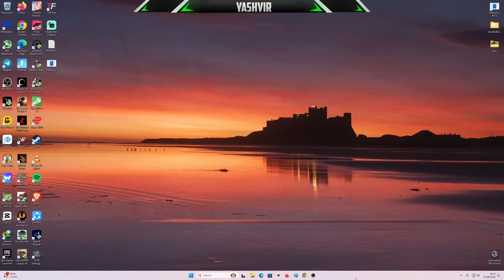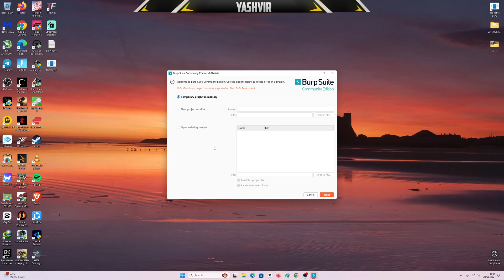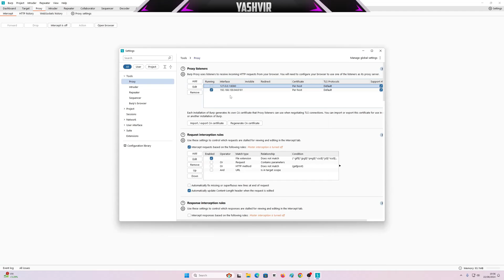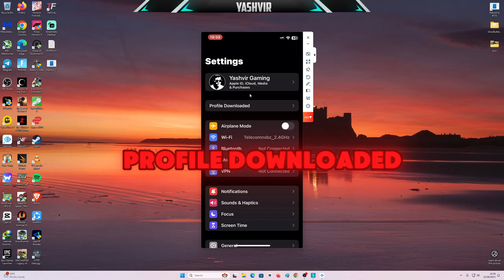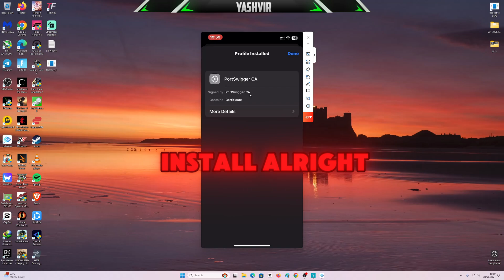How to capture mobile apps traffic | Intercept IOS Traffic | Proxy iOS apps with Burp Suite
Burp Suite is a proprietary software tool for security assessment and penetration testing of web applications. It software was initially developed in 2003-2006 by Dafydd Stuttard to automate his own security testing needs, after realizing the capabilities of automatable web tools like Selenium.

SUPPORT ME!